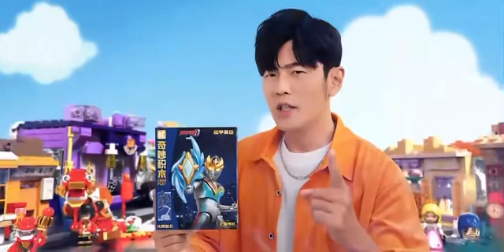周杰倫最新積木廣告！玩手機不如拼積木！